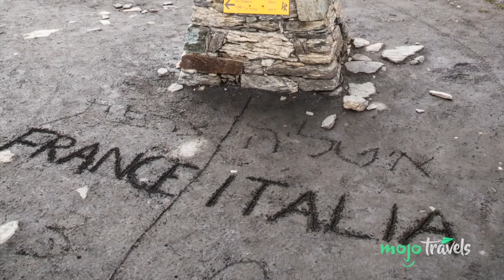Top 10 Amazing Hikes in Europe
Thanks to Getty Images for the pictures and videos!
If you’re looking for a beautiful trek for your next European vacation, this list aims to please. Welcome to MojoTravels and today we're counting down our picks for the Top 10 Amazing Hikes in Europe.

For this list, we’re looking at some of the most incredible hiking trails in Europe, considering a wide variety of difficulty levels, and including both multi-day journeys and quicker day hikes. There are many other amazing trails we couldn't include, so check back soon for more lists!

10: The Slovenian Mountain Trail
Slovenia

9: West Highland Way
Scotland

8: Lauterbrunnen Valley
Switzerland

6: Camino de Santiago
Spain

5: GR20
Corsica

4: Pulpit Rock
Norway

3, 2,1. . . ??